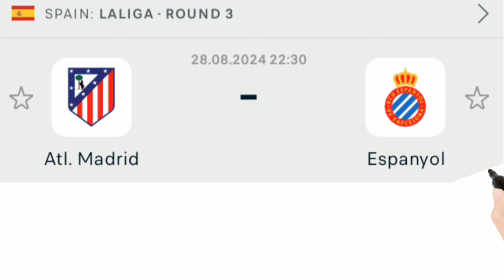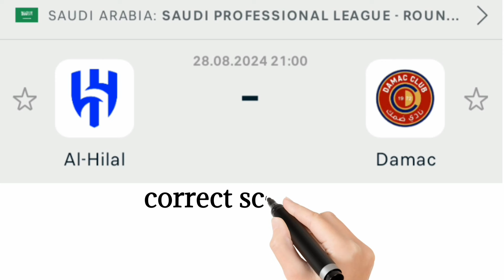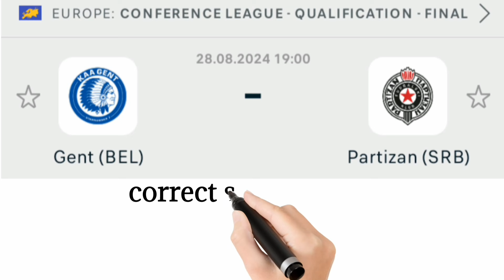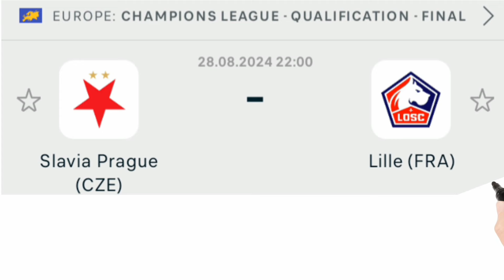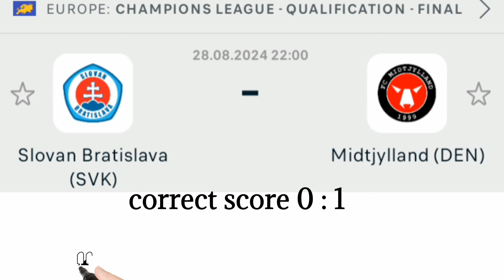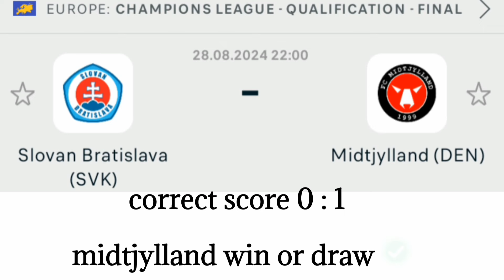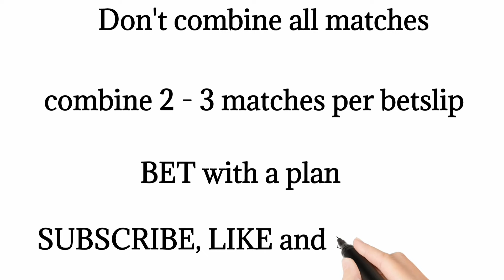CORRECT SCORE PREDICTIONS TODAY 28/8/2024/FOOTBALL PREDICTIONS TODAY/SOCCER PREDICTIONS/BETTING TIPS